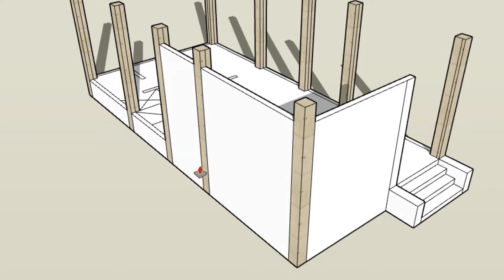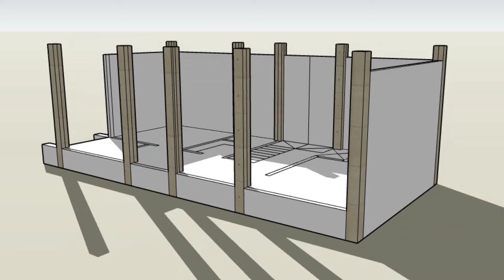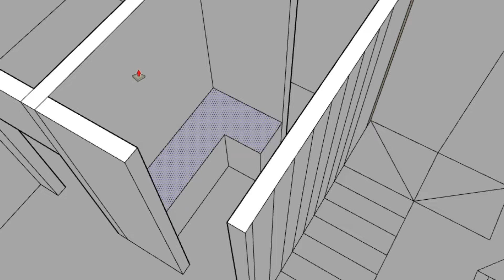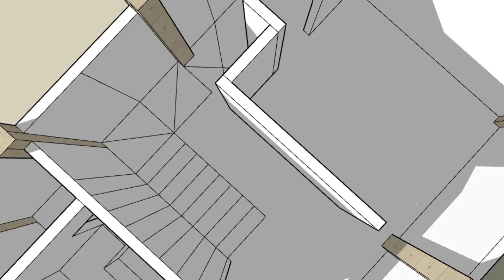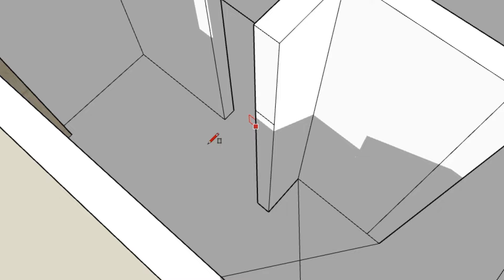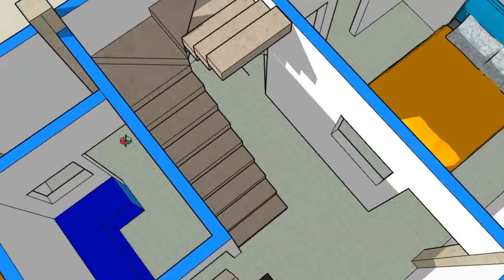Small house plan with 2 bedrooms || 16x32 house plan || small 3d house plan || Simple house plan